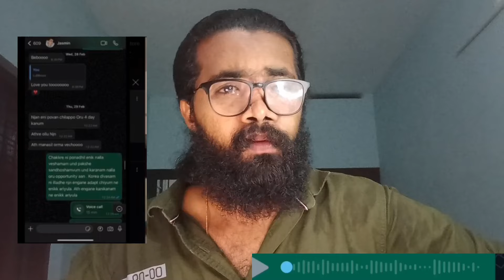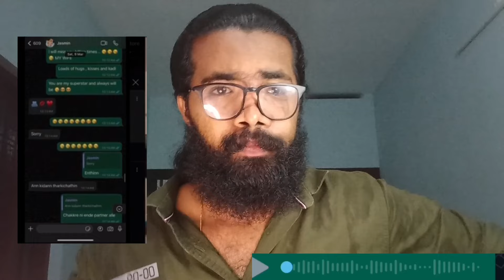EXCLUSIVE ❌ജാസ്മിന്റെ എല്ലാ കള്ളത്തരം പൊളിഞ്ഞു ഇനി രക്ഷ ഇല്ല 😲| JASMINEJAFFAR | AFSALAMEER